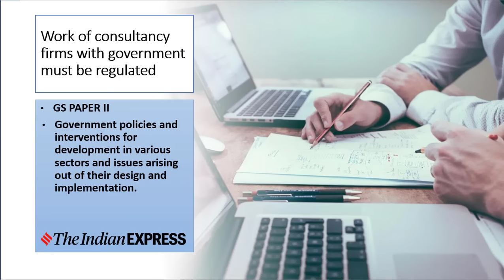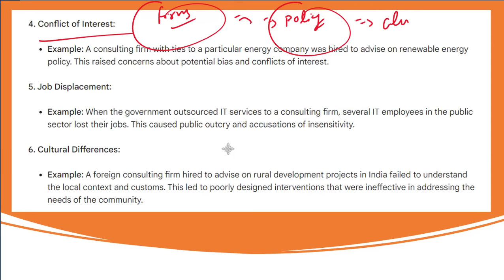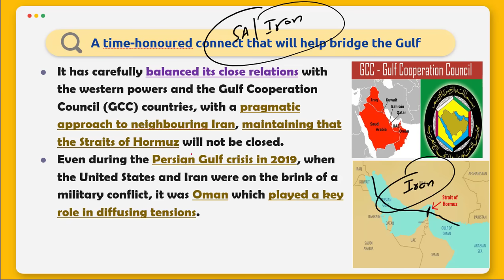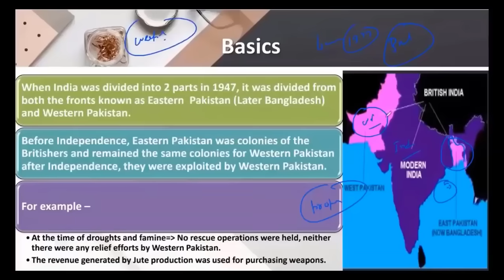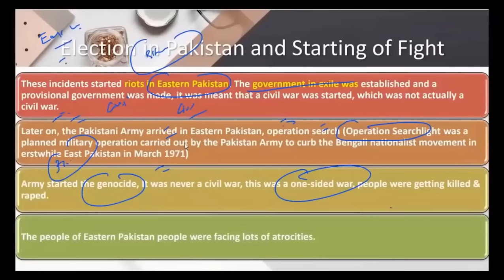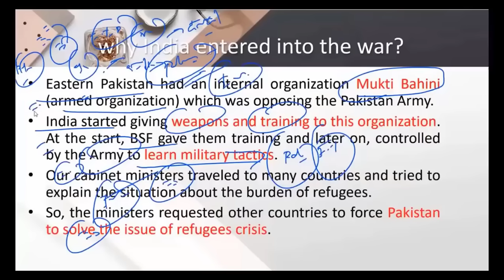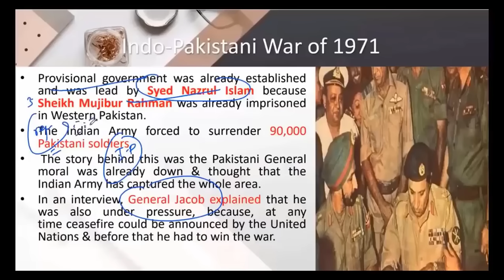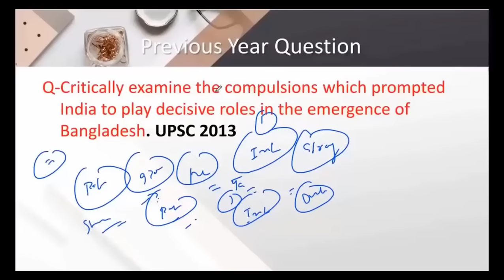16 December 2023 | Editorial Discussion | Consultancy firms Regulation, 1971 war, Oman Relations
00:01 - Consultancy firm regulation (GS Paper - 2)
11:23 - India Oman Relation (GS Paper - 2)
20:28 - Vijya Diwas (GS Paper - 3)